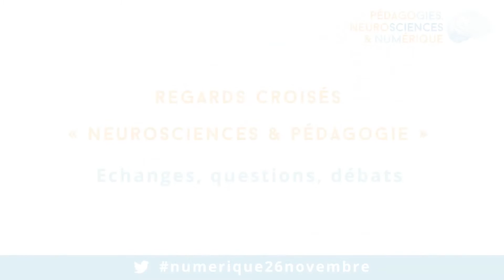Regards croisés Neurosciences et Pédagogie